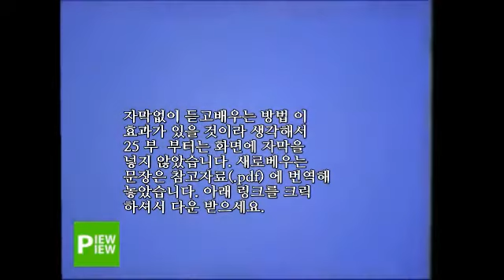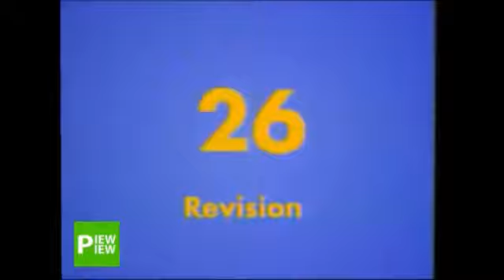어린이 기초영어 교육만화-고고의 모험기(한글번역,자막) 25부-26부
참고자료 다운받기:
효율적인 어린이 영어교육 을 목표로 제작된 Full DVD 에니메이션(100% 무료).고고의 모험기
어린이 영어 공부를 위한 최고의 만화 "Learning English Is Fun & Easy"